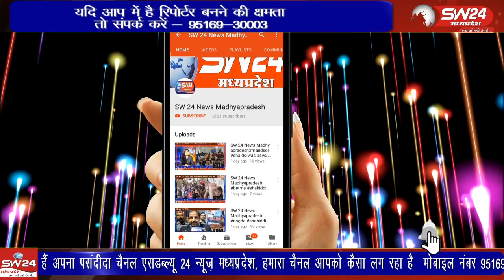अप्रेल माह के पच्चीस दिन बीत चुके है और मौसम में अभी भी ठंडक एवं उमस दोनों ही बरकरार है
अप्रेल माह के पच्चीस दिन बीत चुके है और मौसम में अभी भी ठंडक एवं उमस दोनों ही बरकरार है तथा अगले कुछ दिनों तक भी इसी तरह के मौसम रहने के आसार है